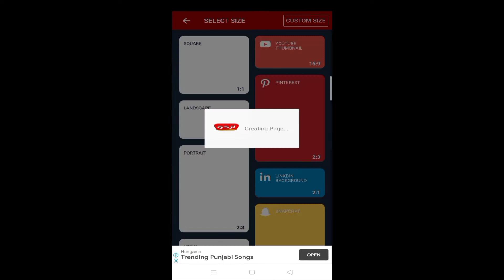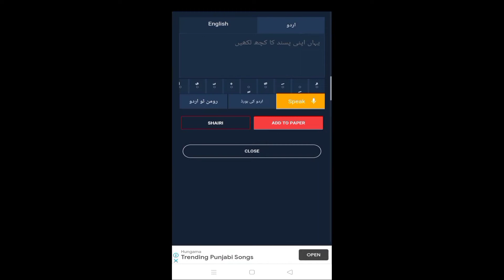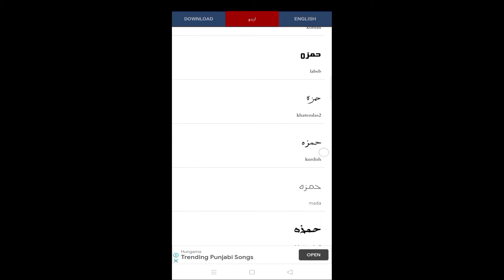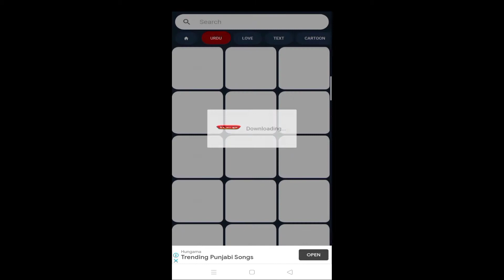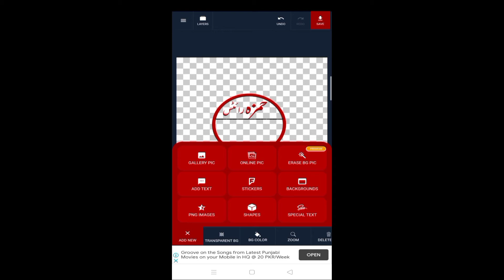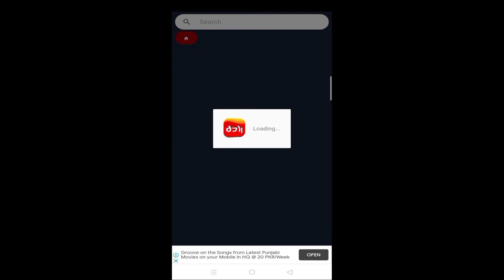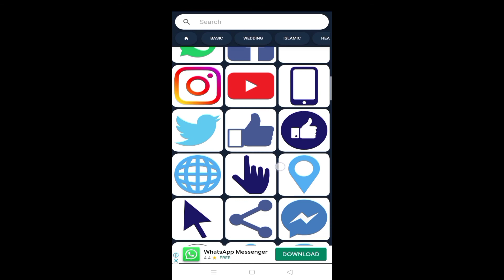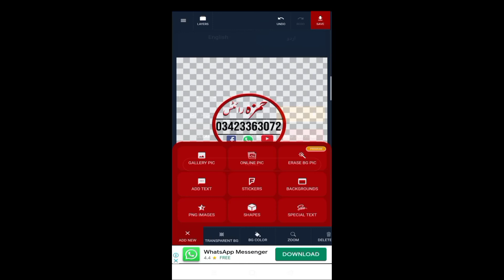Urdu Designer app say apnay name _____ka logo banay